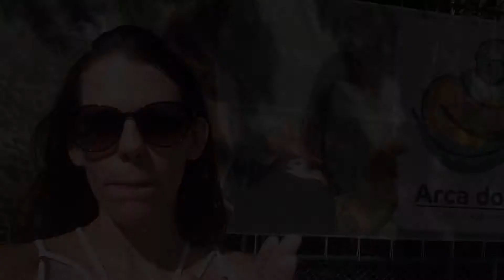Arca do Noah - Educação Ambiental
Fomos convidadas para conhecer Arca do Noah, que fica em Guaratiba e mostramos um pouco para vocês.

Quer nos enviar algo? Envie para:
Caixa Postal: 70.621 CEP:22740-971